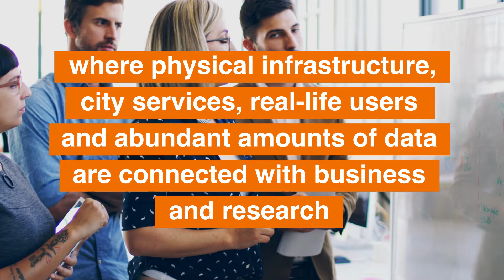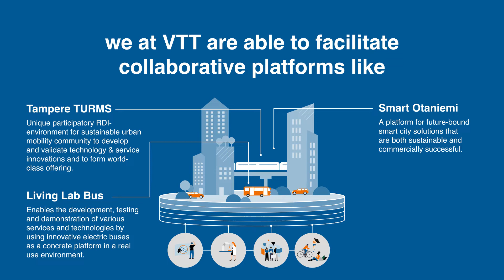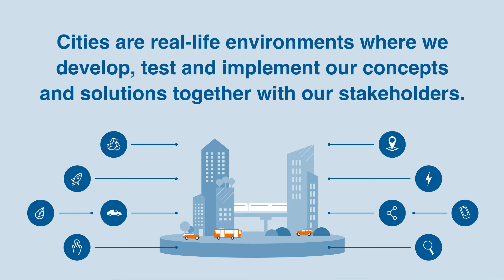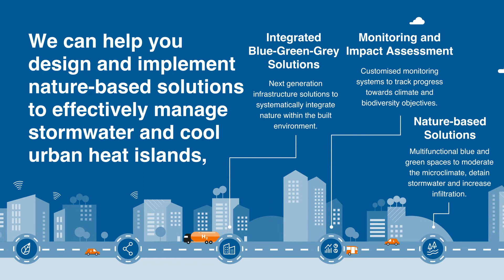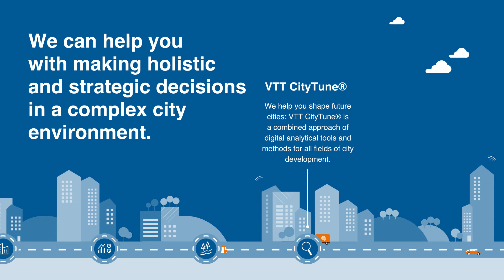How to build smart, sustainable and resilient cities?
Cities are at the crux of turning challenges into opportunities and innovation platforms where physical infrastructure, city services, real-life users and abundant amounts of data are connected with business and research. We at VTT are able to facilitate collaborative platforms to develop, test and implement smart city concepts and solutions together with our stakeholders.